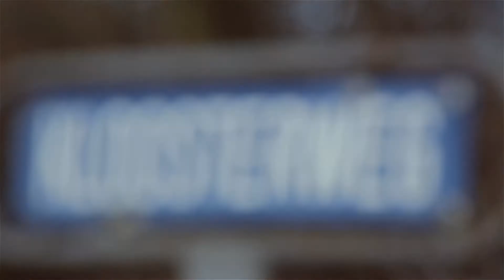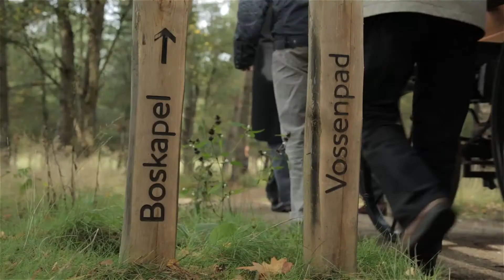Meer Maashorst - toelichting projecten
De komende jaren wordt een stevige impuls gegeven aan natuurgebied De Maashorst. Er wordt hard gewerkt om De Maashorst verder te versterken en toegankelijker te maken. Zodat meer nog mensen kunnen genieten van dit mooie gezonde landschap. De gemeente Landerd werkt hierin samen met een aantal private partijen en de omliggende gemeentes.